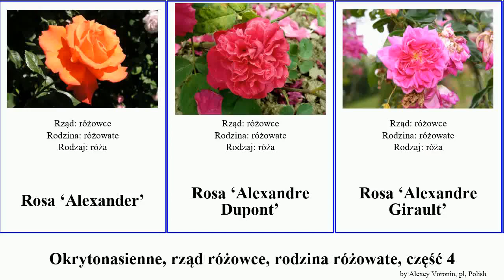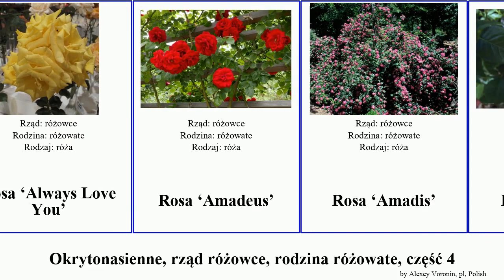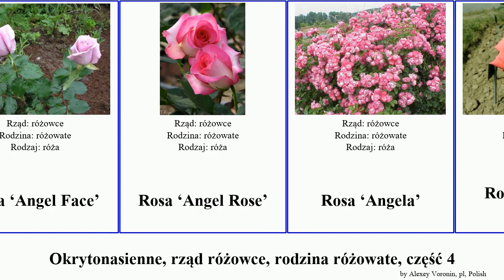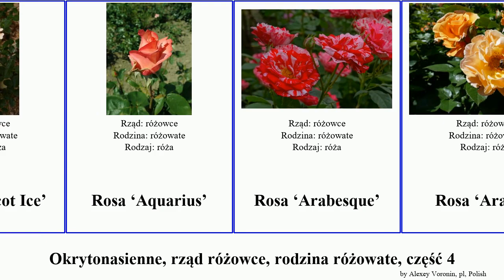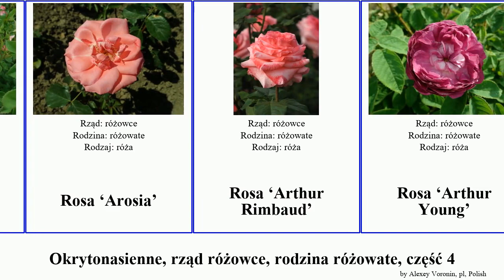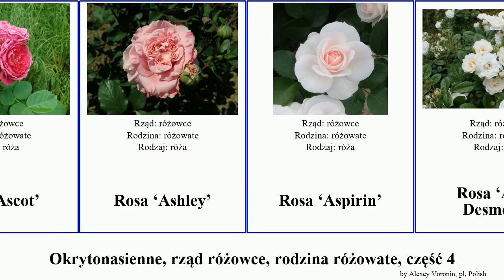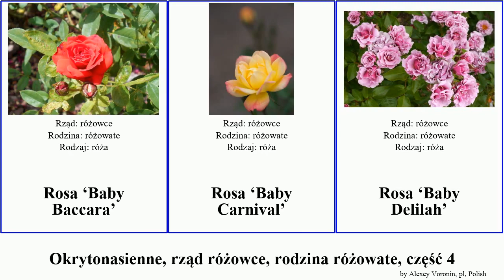Okrytonasienne, rząd różowce, rodzina różowate, część 4 rosa apricot anne baby angiosperms Arthur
Okrytonasienne rząd różowce, rodzina różowate, część 4.
angiosperms of Order Rosales Family Rosaceae, Part 4, language: pl.

Rosa ‘Alexander’
Rosa ‘Alexandre Dupont’
Rosa ‘Alexandre Girault’
Rosa ‘Alexandrine’
Rosa ‘Alfred Colomb’
Rosa ‘Alfred Sisley’
Rosa ‘Alfred de Dalmas’
Rosa ‘Alicja’
Rosa ‘Alida Lovett’
Rosa ‘Allotria’
Rosa ‘Allspice’
Rosa ‘Aloha’
Rosa ‘Aloha’
Rosa ‘Alpenfee’
Rosa ‘Alpha’
Rosa ‘Altaica’
Rosa ‘Altissimo’
Rosa ‘Alun’
Rosa ‘Always Love You’
Rosa ‘Amadeus’
Rosa ‘Amadis’
Rosa ‘Amalia’
Rosa ‘Amanda’
Rosa ‘Amaretto’
Rosa ‘Ambassador’
Rosa ‘Amber Abundance’
Rosa ‘Amber Flash’
Rosa ‘Amber Queen’
Rosa ‘Ambroise Paré’
Rosa ‘American Beauty’
Rosa ‘American Pillar’
Rosa ‘Ammerland’
Rosa ‘Angel Face’
Rosa ‘Angel Rose’
Rosa ‘Angela’
Rosa ‘Angelina Lauro’
Rosa ‘Angelique’
Rosa ‘Anja’
Rosa ‘Ann Endt’
Rosa ‘Anne Harkness’
Rosa ‘Anne Cocker’
Rosa ‘Anne Dakin’
Rosa ‘Anne de Bretagne’
Rosa ‘Annie Girardot’
Rosa ‘Antoine Rivoire’
Rosa ‘Applause’
Rosa ‘Apple Blossom’
Rosa ‘Appoline’
Rosa ‘Apricola’
Rosa ‘Apricot Candy’
Rosa ‘Apricot Clementine’
Rosa ‘Apricot Meilove’
Rosa ‘Apricot Nectar’
Rosa ‘Apricot Queen Elizabeth’
Rosa ‘Apricot Silk’
Rosa ‘Apricot Sunblaze’
Rosa ‘Apricot Ice’
Rosa ‘Aquarius’
Rosa ‘Arabesque’
Rosa ‘Arabia’
Rosa ‘Araceli Leyva’
Rosa ‘Archiduc Joseph’
Rosa ‘Arctic Blue’
Rosa ‘Arethusa’
Rosa ‘Argovia’
Rosa ‘Arielle Dombasle’
Rosa ‘Armada’
Rosa ‘Arosia’
Rosa ‘Arthur Rimbaud’
Rosa ‘Arthur Young’
Rosa ‘Arthur Bell’
Rosa ‘Artistic’
Rosa ‘Artistry’
Rosa ‘Asagumo’
Rosa ‘Ascot’
Rosa ‘Ashley’
Rosa ‘Aspirin’
Rosa ‘Astra Desmond’
Rosa ‘Astrid Lindgren’
Rosa ‘Atlas’
Rosa ‘Augusta Luise’
Rosa ‘Auguste Kordes’
Rosa ‘Auguste Roussel’
Rosa ‘Aurelia Liffa’
Rosa ‘Autumn Splendor’
Rosa ‘Autumn Sunblaze’
Rosa ‘Avalanch II’
Rosa ‘Avalanche Rose’
Rosa ‘Avalanche’
Rosa ‘Ave Maria’
Rosa ‘Ave Maria’
Rosa ‘Avenir’
Rosa ‘Avon’
Rosa ‘Awakening’
Rosa ‘Ayaori’
Rosa ‘Baby Baccara’
Rosa ‘Baby Carnival’
Rosa ‘Baby Delilah’
Rosa ‘Baby Gold Star’